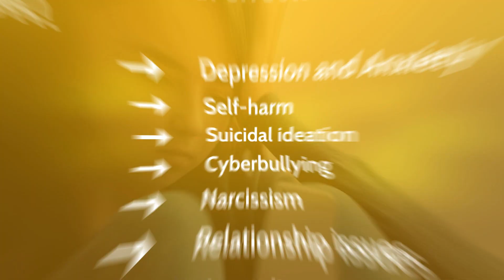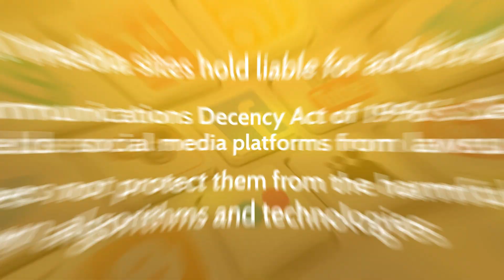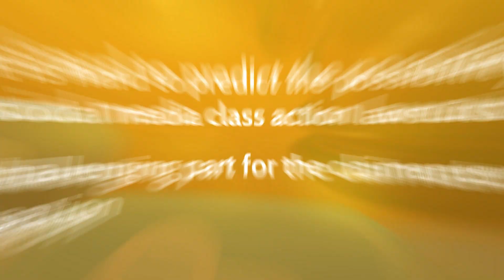Social Media Lawsuits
Have you read 'Influenced: The Impact of Social Media on Our Perception'? According to studies, using social media for not more than 30 minutes daily is best for mental wellness. It's unnecessary to stop using social media entirely, but having methods for placing boundaries is crucial. Check out the video to know more.
The Seattle public school district launched social media lawsuits against social media companies at the start of the year, accusing them of ruining the mental health of the teenagers. TikTok, Facebook, Instagram, YouTube, and Snapchat are just a few of the social media behemoths named as defendants in the legal case against social media addiction.
Each time you use one of your favorite social media platforms, dopamine signals in your brain increase. The concerned neurotransmitters are related to pleasure. When a user receives a like, retweet, or emoticon remark, the brain floods with dopamine and releases it via reward pathways.
The public school district in Seattle filed a lawsuit against social media, marking the country's first case of its kind. Similar complaints, however, were made in 2022 by a large number of families, blaming social media for the suicides.
The important truth is that there are over 100 schools with around 50,000 students in Seattle's public school system. The complaint asserts that social media addiction and its repercussions prevent schools from providing students with a comprehensive education.
The case brought against Snap Inc., Alphabet Inc., Meta Platforms Inc., and ByteDance, the owner of TikTok, alleged that these companies intentionally created their products to draw young people to their platforms and so cause a mental health crisis.
Experts in the medical and legal fields compare social media litigation to cases involving defective products, the fight against opioids, and cases involving vaping. We can see how pervasive media addiction is among American youth when social media addiction is contrasted with the opioid issue.
A motion to consolidate all additional Instagram addiction harm claims in federal courts into a new class action was submitted to the Judicial Panel on Multidistrict Litigation (JPML) in August 2022 by one of the claimants suing Meta for Instagram addiction harm. MDL
All claims were consolidated into a new "class action" MDL in October 2022 by the Judicial Panel on Multidistrict Litigation (In re: Social Media Adolescent Addiction/Personal Injury Prod. Liab. Lit. - MDL No. 304). The Northern District of California received the MDL since it is home to the majority of the defendants. 28 pending cases from 17 different judicial districts were combined by the JMPL.
The JPML decided on January 2, 2022, to consolidate all cases in the social media lawsuits into a class action MDL in the Northern District of California. Currently, there are roughly 80 lawsuits pending in federal courts. Though all social media networks will be involved in the new class action MDL's social media addiction cases, Meta is the target of 70% of them.